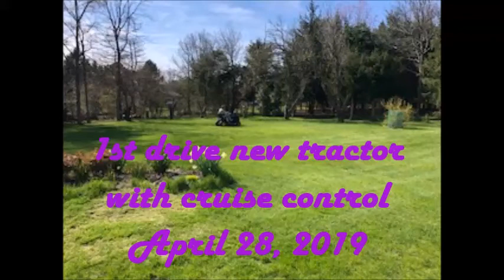1st drive new tractor with cruise control